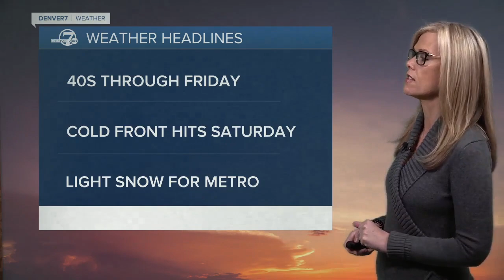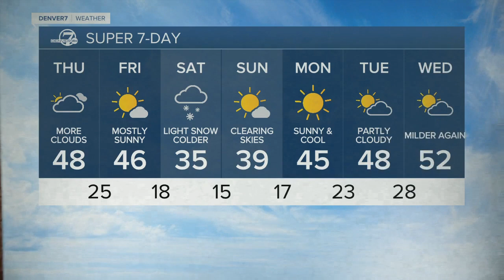Mild today, snow by Saturday for Denver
Mild weather the next few days, snow by Saturday in Denver